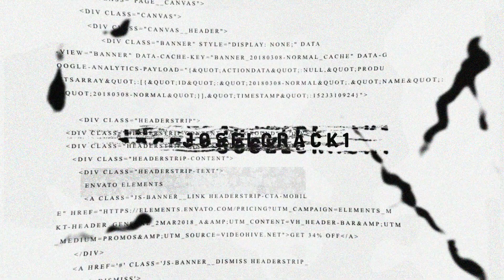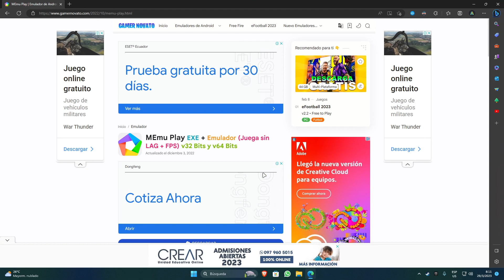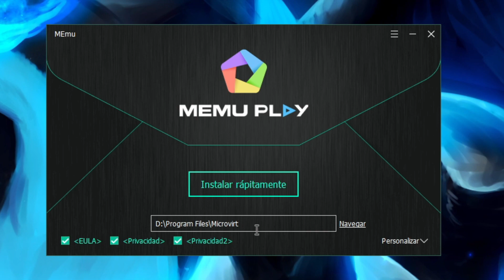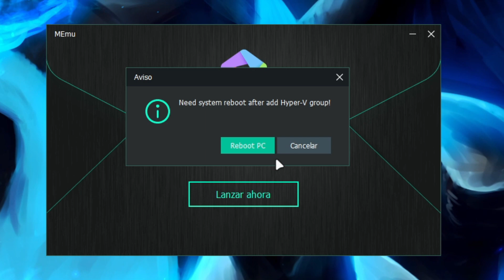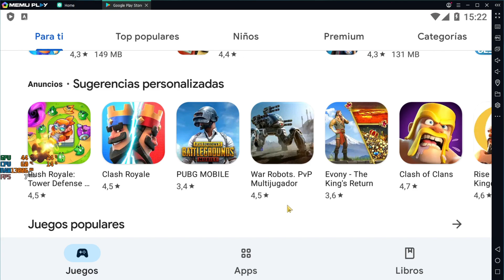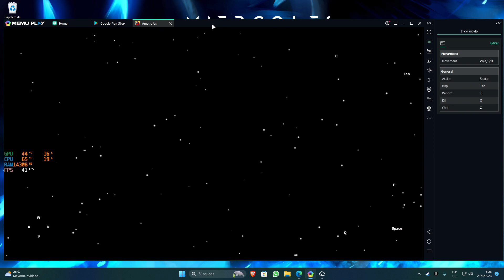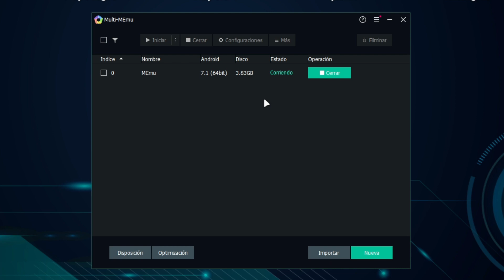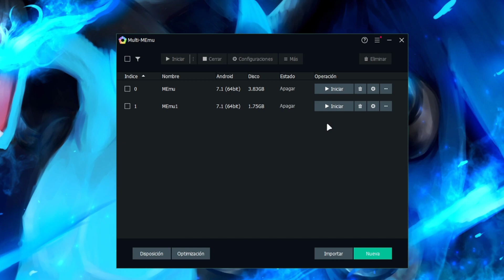▶️ Cómo DESCARGAR MEMU PLAY para PC 2025🔥ULTIMA VERSIÓN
COMO Descargar e Instalar el EMULADOR DE ANDROID MEmu Play para PC. Descarga la Ultima Versión de MEmu Play 2025 para Windows

0:00 - Inicio
0:16 - Requisitos de MEmu Play
1:30 - Descargar MEmu Play
1:56 -  Instalar MEmu Play
4:29 - Iniciar el Emulador
4:45 - Instalar Aplicaciones y juegos
6:26 - Probando juegos
7:06 - Solución a errores
9:28 - Despedida

CONTACTO!!